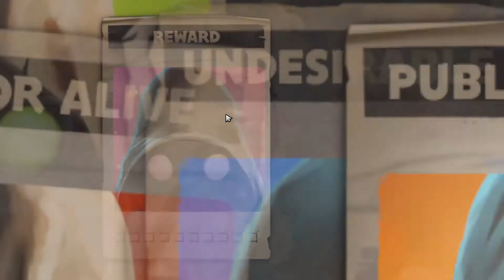SUPER CLOSE GAME! Dota Underlords Gameplay #23 | Ranked Standard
Today, we return to the Great Slugfest of White Spire! As the new Season rapidly approaches, the fight for the top gets tougher and tougher, and everything can be decided in the last seconds!

Dota Underlords is an auto battler game developed and published by Valve. The game is based on a popular Dota 2 community created game mode called Dota Auto Chess, which was released in January 2019. Dota Underlords was released as free-to-play in early access on June 20, 2019 for Android, iOS, macOS, Microsoft Windows, and Linux, with it planned to be officially released later. Players place characters known as "heroes" on an 8x8 grid-shaped battlefield during a preparation phase. After both players are ready, a team's heroes then automatically fight the opposing team without any further direct input from the player. A match features up to eight players online who take turns playing against each other in a one-on-one format, with the winner being the final player standing after eliminating all of the opposing heroes.